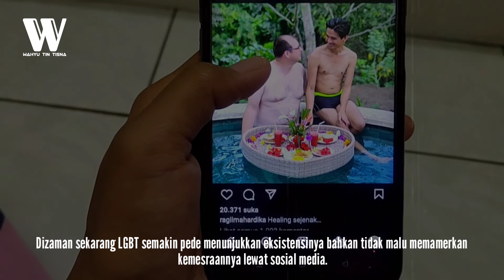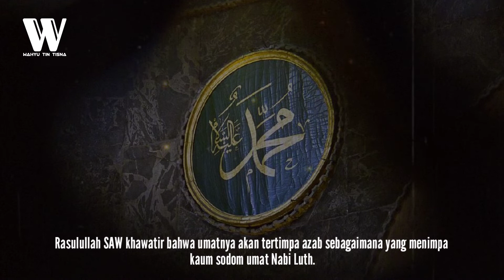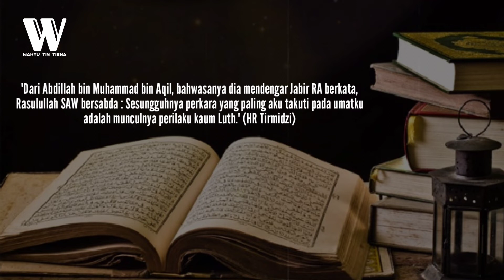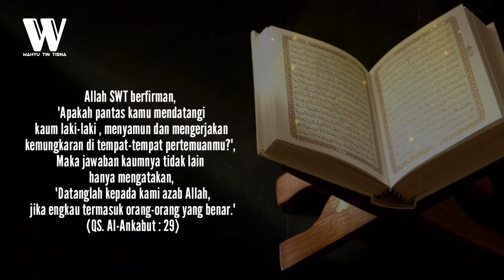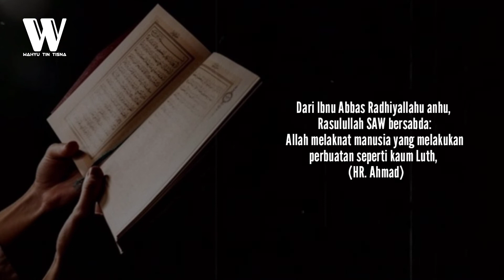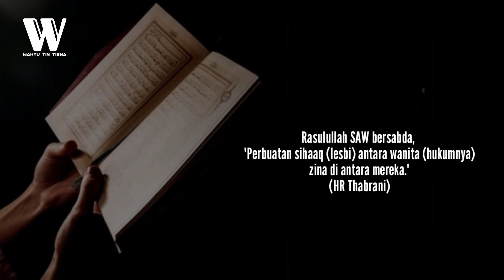Kekhawatiran Rasulullah SAW pada Umatnya, Jangan Sampi Terulang Lagi Seperti Kaum Nabi Luth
Kekhawatiran Rasulullah SAW Pada Umatnya, Jangan Sampai Terulang Lagi Seperti Kaum Nabi Luth